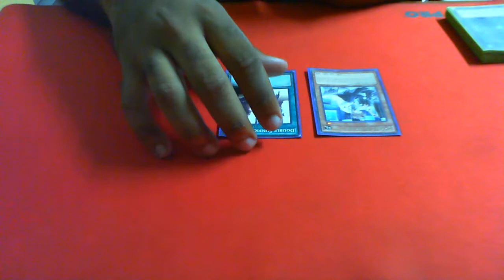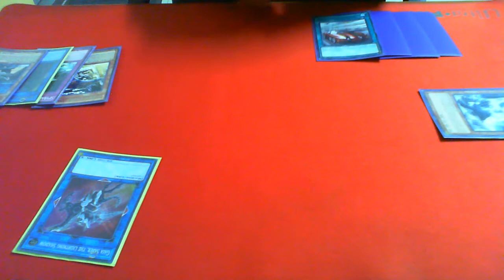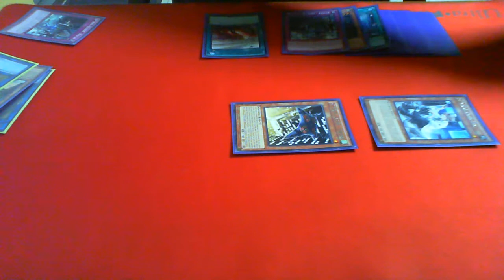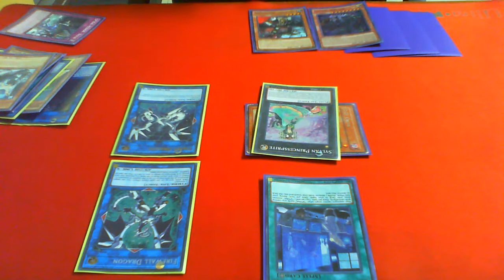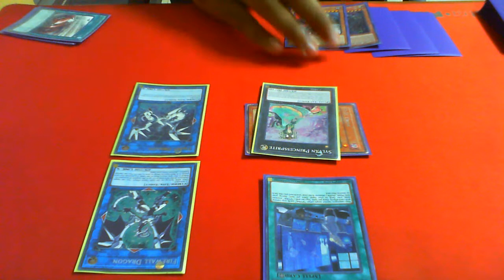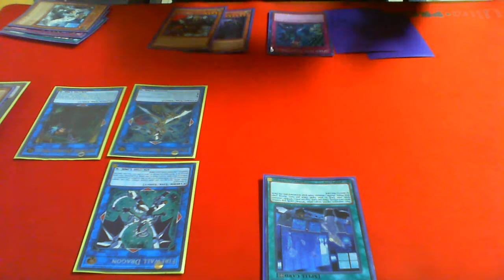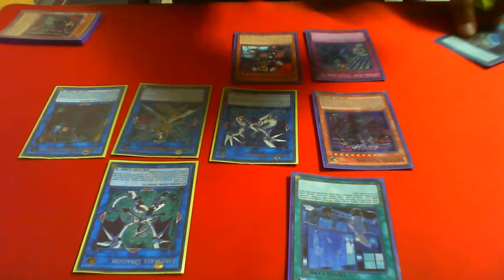Spyral Combo Quick Fix + Double Summon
Quick Fix + Double Summon